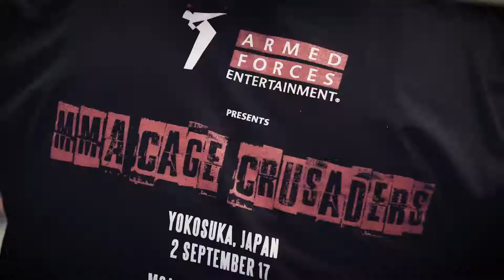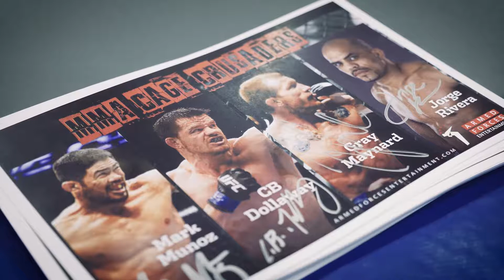MMA Cage Crusaders visit Yokosuka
MMA and the military are similar in a lot of ways. It’s more than just defense. Service members at Fleet Activities Yokosuka got to meet and train with a few MMA competitors during the MMA Cage Crusaders Tour presented by Armed Forces Entertainment and hosted by MWR Yokosuka.